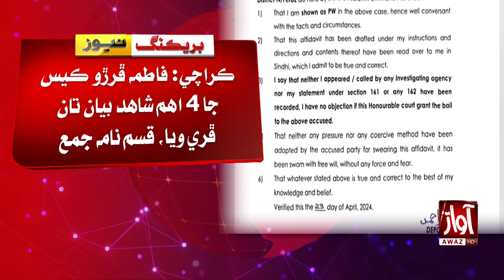Fatima Phuro Case Latest Update l Breaking News l Awaz TV News